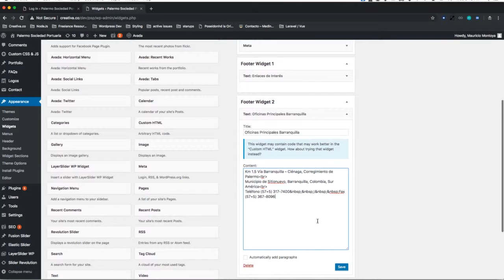Editar datos de contacto en footer